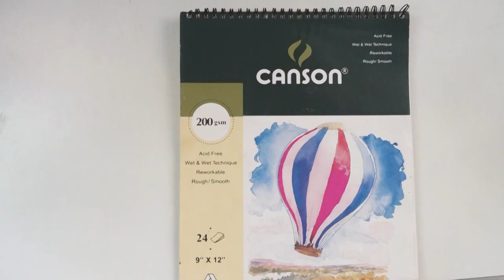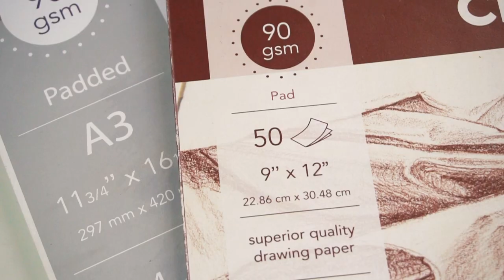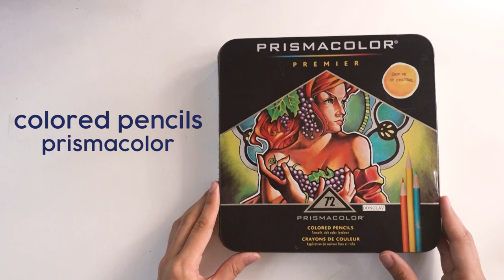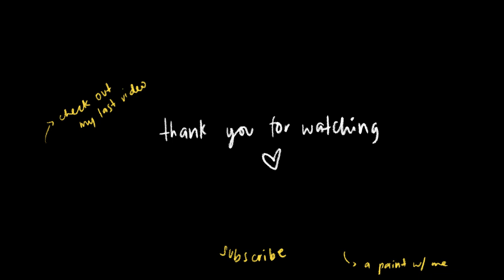my art supplies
open me📬

TIMESTAMPS
0:00 intro
0:14 sketchbooks
1:29 papers
2:43 paints and palettes
5:35 brushes
6:12 colored pencil
6:53 markers
7:48 pens and pencils
8:08 erasers
8:42 extras
9:59 end

Hello everyone! In this video, I showed what materials I use in my personal art and also in school. Some have been requesting that I make a video about my art supplies so here it is! I also placed shopee links below in case you need them.

July is right around the corner, so I hope you have a good month ahead! (also June was a fast month dayum)
Take care :)

Ina

🍃Book quote of the day

“Discovering more joy does not, I’m sorry to say, save us from the inevitability of hardships and heartbreaks. In fact, we may cry more easily, but we will laugh more easily, too. Perhaps we are just more alive. Yet as we discover more joy, we can face suffering in a way that ennobles rather than embitters. We have hardship without becoming hard. We have heartbreak without being broken.”

~The Book of Joy

⭐️Art Materials Links
(most of my materials were bought in national bookstore, and the art stores (3j's namely jomars, joli's, joyce) near my school. I tried to find those that are available in shopee!

MUSIC
🎵 Summer- Pair Piano
🎵 A cup of tea - Bgm president

PRODUCTION
🖌filmed on sony rx100 and sony a6300

☁️About me
age: 21
location: philippines
college: ust
course: advertising arts